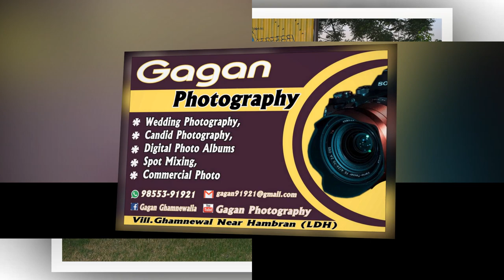Gurpreet with kamaljeet photo shoot by Gagan photography